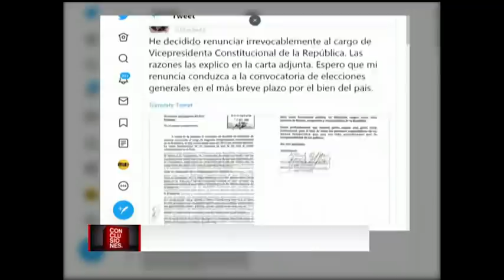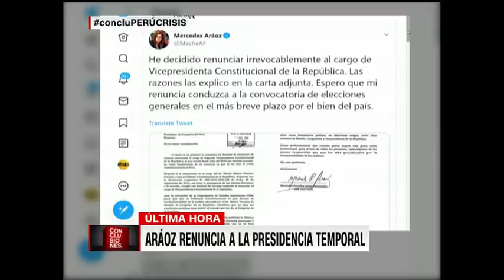¿Asume Olaechea la presidencia temporal de Perú tras renuncia de Mercedes Aráoz?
El presidente de la comisión permanente del Congreso de Perú Pedro Olaechea estaba en entrevista con Fernando del Rincón en Conclusiones al momento en que Mercedes Aráoz anunció en Twitter su renuncia al cargo de vicepresidenta constitucional de Perú y por ende, al “encargo” del Congreso que la nombró presidenta en funciones. Mira aquí lo que comentó Olaechea a la carta de Aráoz, y lo que responde al preguntarle si él asumirá el lugar de Aráoz.